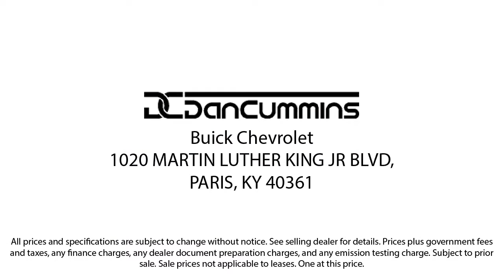2015 Lexus ES 350 Sedan Paris Lexington Winchester Nicholasville Louisville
2015 Lexus ES 350 Sedan Stock Number: 53761 Vin:JTHBK1GG3F2163359.
1020 M L K Jr Blvd